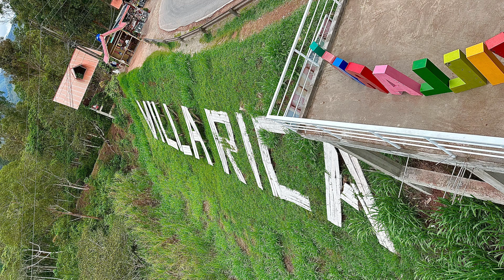Andy star de Villa rica - Pienso en tí